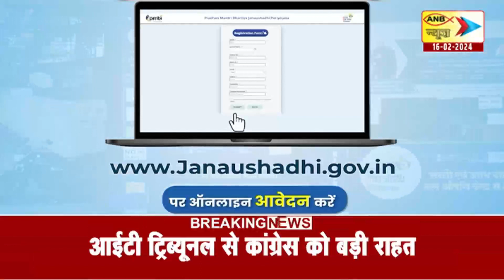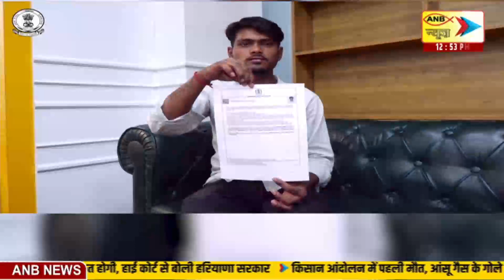सुपर फ़ास्ट| ANB NEWS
सुपर फ़ास्ट#latesthindinews